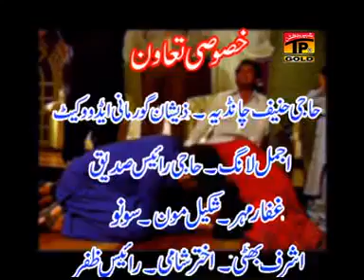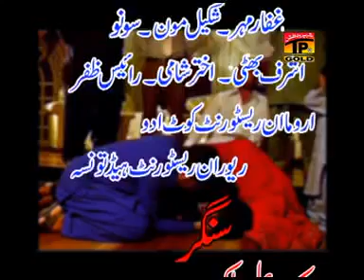August 15, 2017